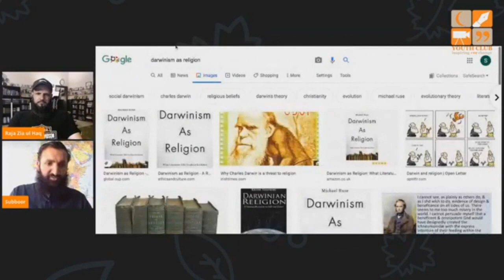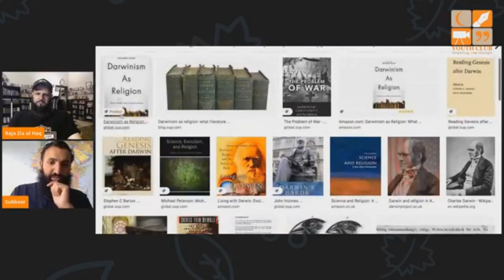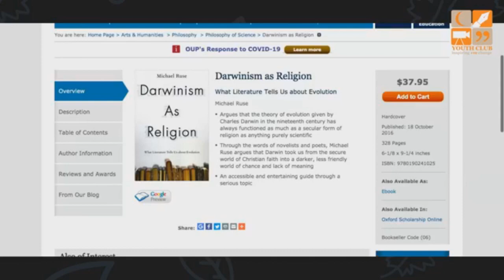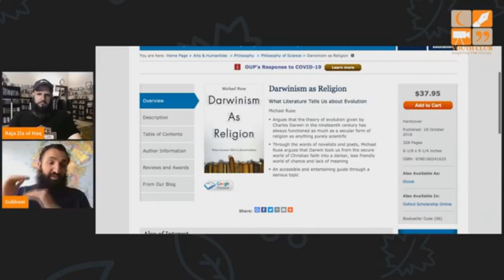🐒 Darwin Ki Theory Ek Mazhab Hai 🙏 | Subboor Ahmad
Darwinism is a Religion
Subboor Ahmad & Raja Zia ul Haq